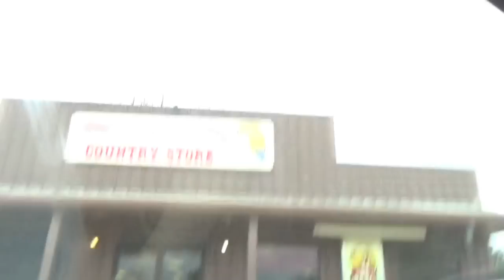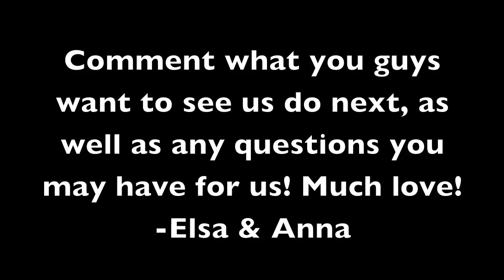Frozen Car Rides Part 4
Your favorite series of Queen Elsa and Princess Anna driving in the car! What music are they listening to this time?